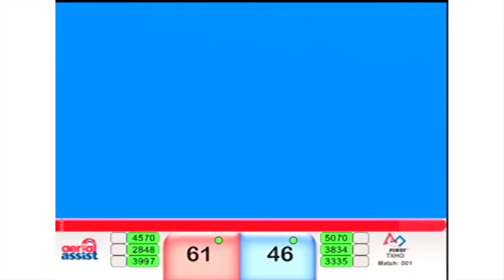Q-001 Lone Star Regional - 2014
FRC Lone Star Regional 2014 Aerial Assist